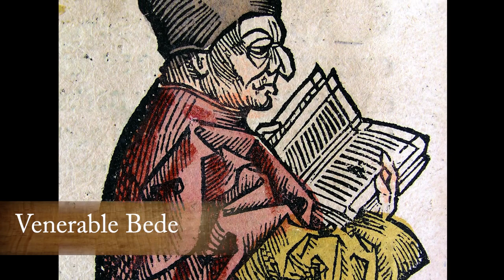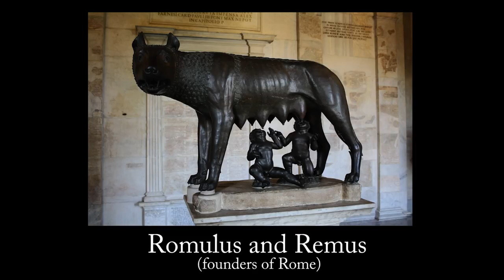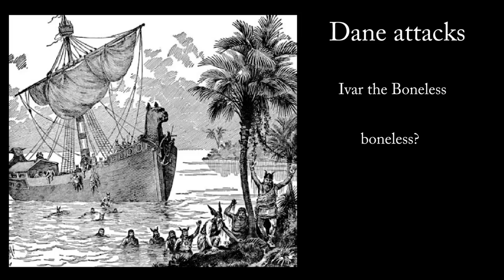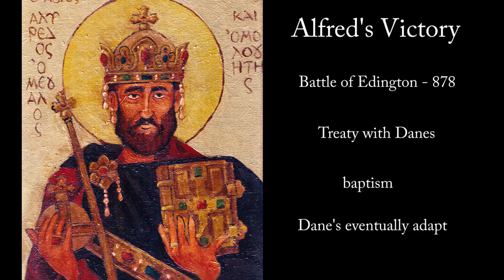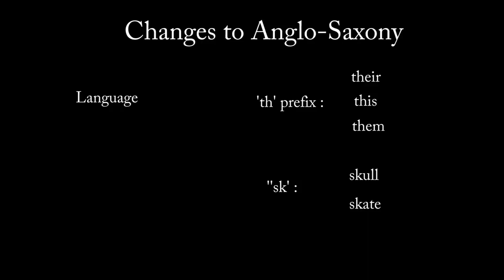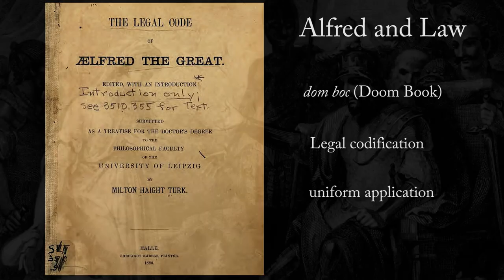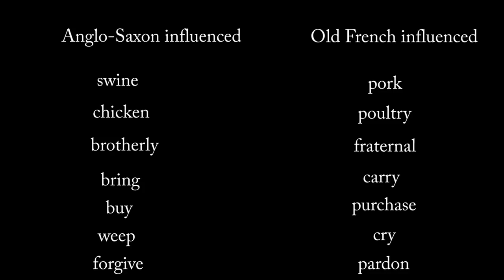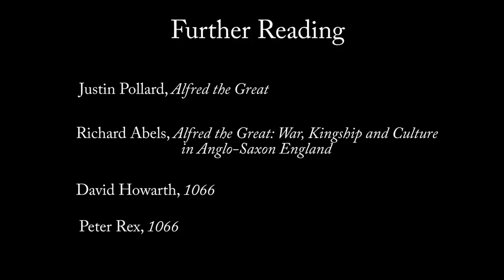Alfred the Great - the Anglo Saxons - Ryan Reeves